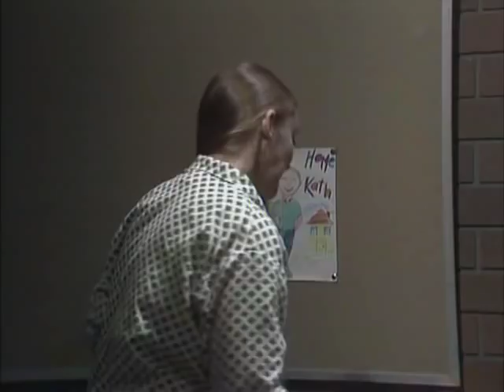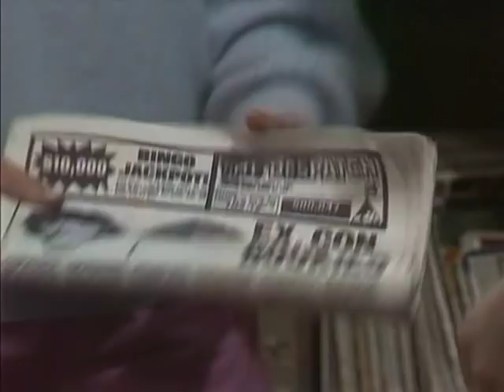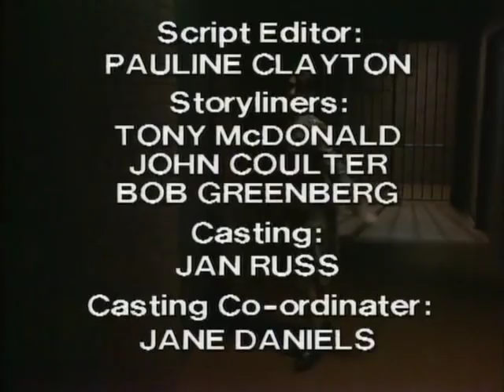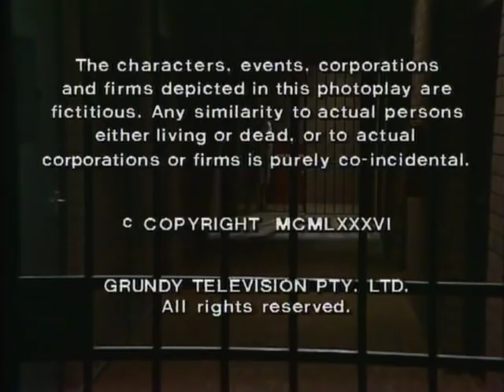Prisoner: Cell Block H - Episode 657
111 Hits air date: 23rd September, 2013.

"Prisoner: Cell Block H" "Episode 657" "Ep657" "Ep0657" "Complete Episode" "Full Episode" "Wentworth" "Wentworth Detention Centre" "Wentworth Prison" "WDC" "Australia" "Maggie Kirkpatrick" "The Freak" "Joan Ferguson" "Kath Maxwell" "Kate Hood" "Rita Connors" "Rita the Beater" "Glenda Linscott" "Merle Jones" "Rosanne Hull Brown" "Alice Jenkins" "Lurch" "Lois Collinder" "Ann Reynolds" "Gerda Nicolson" "Elspeth Ballantyne" "Meg Morris" "Meg Jackson" "PrisonerCellBlockH95" "Taya Straton" "Spider Simpson" "Jail" "Gaol" "Assassin" "Russian" "Prison Drama" "Jail" "Gaol" "TV Show" "TV Series" "Television Show" "Crime Show"